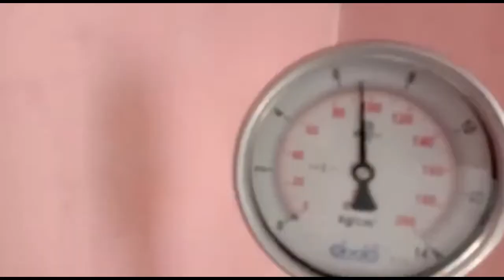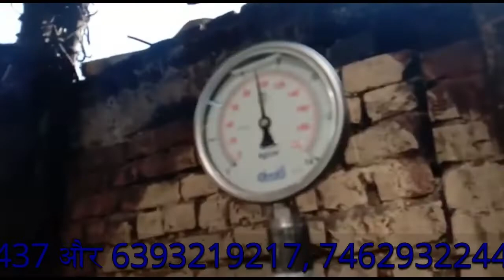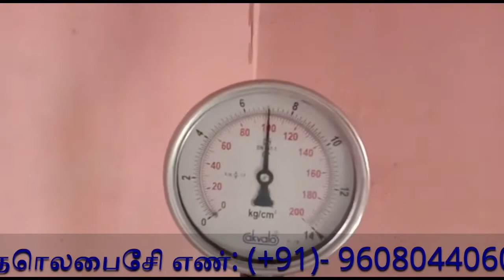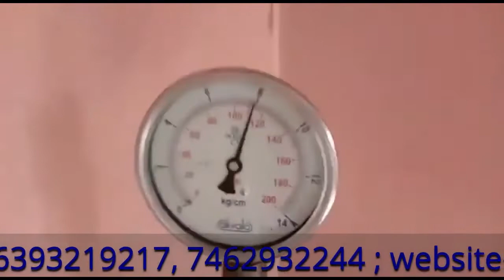Branded Mawa Machine | Mawa Making Machine 📞 , 9608044060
Branded Mawa Machine | Mawa Making Machine
We are a leading manufacturer and supplier of Dairy Machines such as the Steam Operated Mawa Plant, Khoya Plant, Jaggery Plant. Our products are designed keeping in mind the industrial standards so that they can meet the presumption of the client.
We have also received a lot of awards and appreciation from many institutions for this innovative product because it saves a lot of fuel and water which not only helps to reduce production cost but at the same point of time it also saves our environment by reducing emission of Green House Gases.

📍 Location:
🏢 Jamalpur, Mirzapur, Uttar Pradesh, India
🏭 Mfg Address - The Alternative Power, Bardod, Alwar, Rajasthan, India 301001

🏭 Our Equipment Serves Various Industries:
🥛 Dairy
🧀 MAWA & Khoya
🍯 Jaggery
🌿 Ayurvedic
📰 Paper Mill
👕 Textile
♨️ Heat Recovery System
💡 Energy Recovery

🔥 Explore the Best in Mawa Making, Khoya Making, and More! 💼